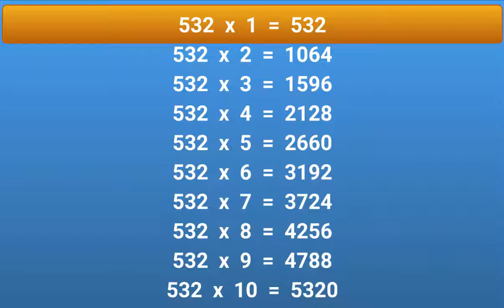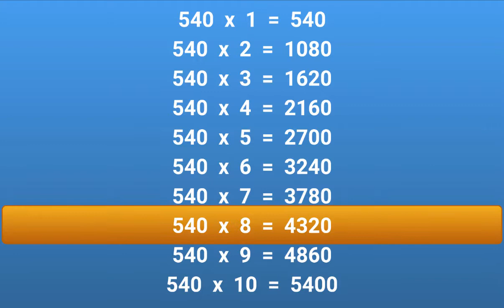Multiplication Table 531 to 540